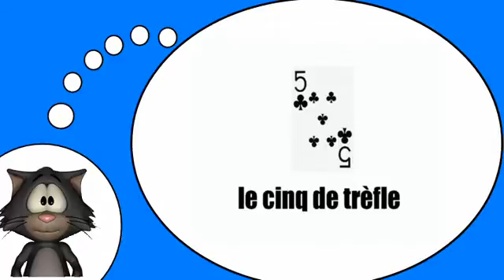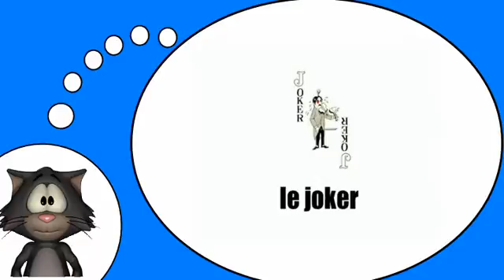Io amo la lingua francese = Le carte # 4